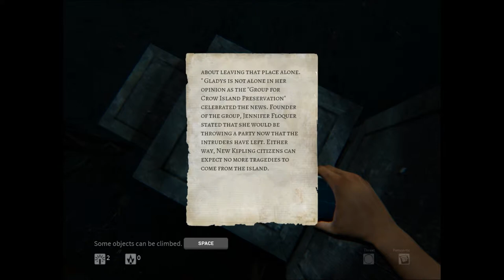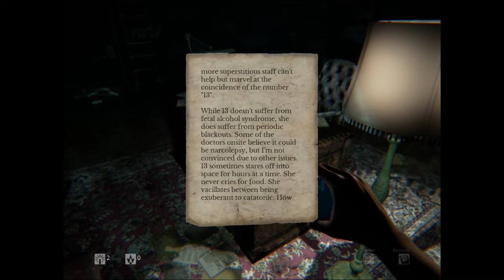[ПРОХОЖДЕНИЕ] Daylight [ Серия 5 ] [ ФИНАЛ ]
Она просыпается в заброшенной полуразрушенной психбольнице и не может вспомнить как она там оказалась. Психбольница эта славится своей жестокой историей, что в ней на протяжении многих лет проводили жестокие эксперименты над людьми. Теперь души убитых бродят по всей больнице.